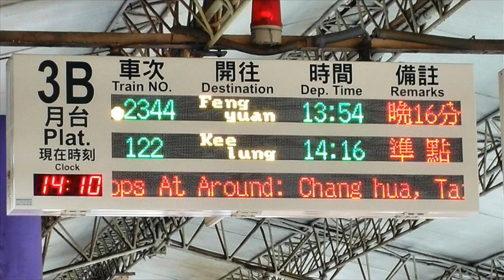馬祖 5日遊 規劃行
馬祖5日遊 行程:
1. 06-22  彰化 - 自強號 - 基隆 - 臺馬輪 - 到東引.
2. 06-23  在東引   3. 06-24 在南竿   4. 06-25 在東莒.
5. 06-26  南竿 - 臺馬輪 - 東引 - 基隆 - 自強號 - 彰化.